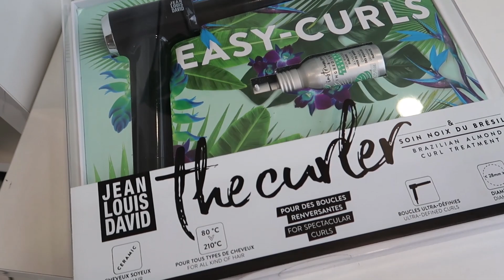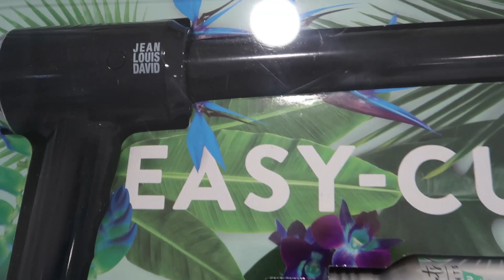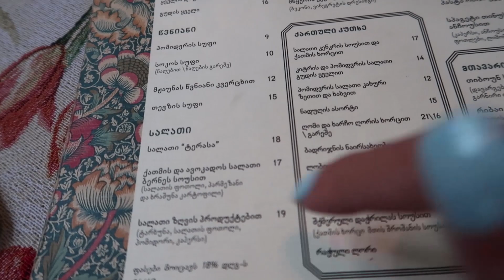რა მივირთვი დღეს / ჩემი დღის მენიუ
მეგობრებო, დღეს მინდა გაჩვენოთ ჩემი დღის მენიუ, თუ რას მივირთმევ საუზმეზე, სადილად და ვახშმად, ასევე შოპინგი More Beauty-ში.